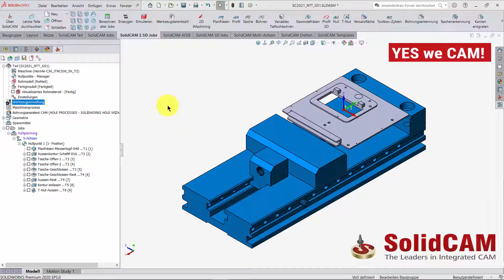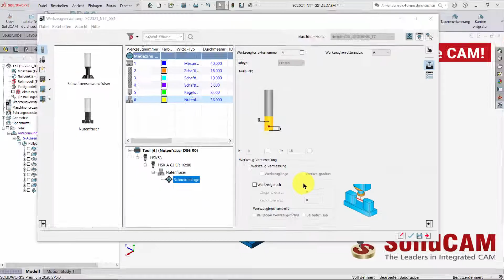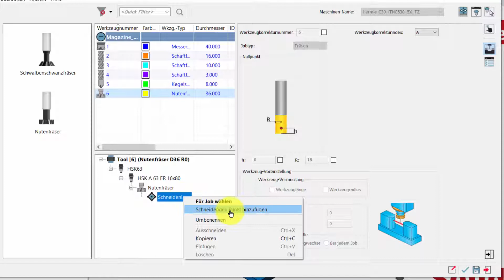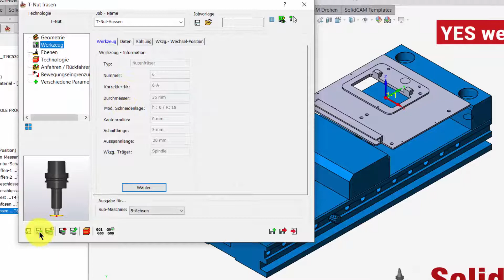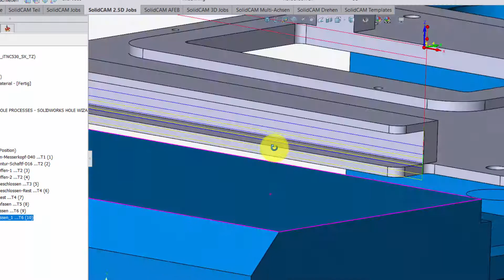SolidCAM 2021 – Neue Werkzeugverwaltung Hinzufügen Verwendung mehrerer Schneidlagen